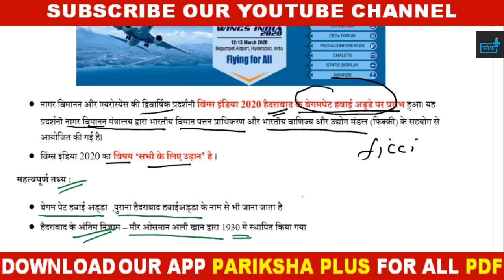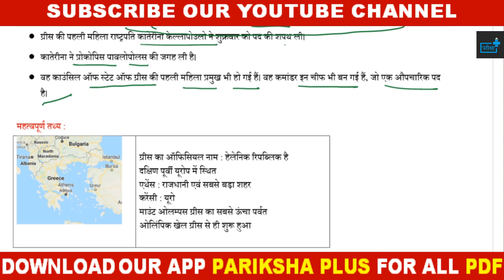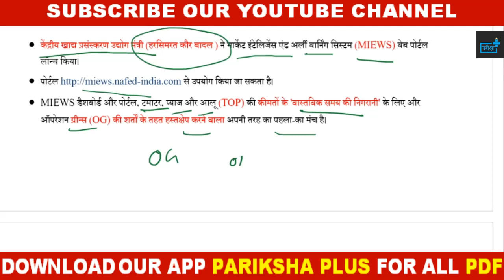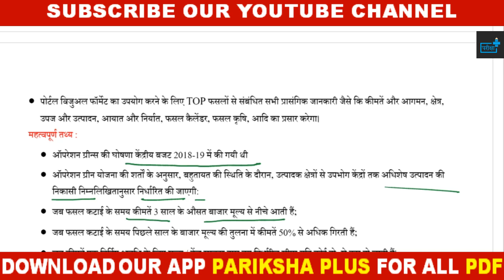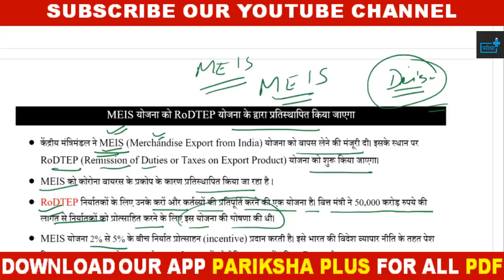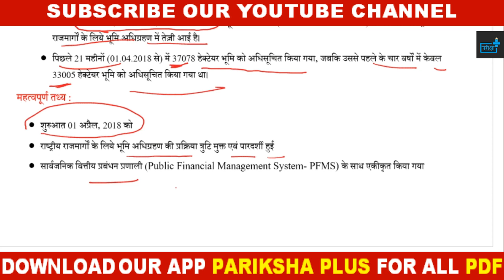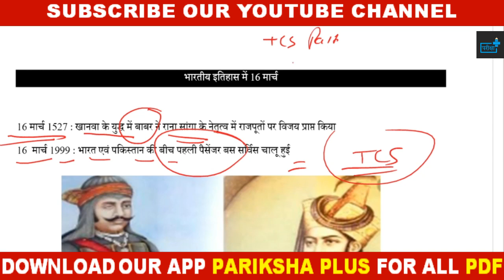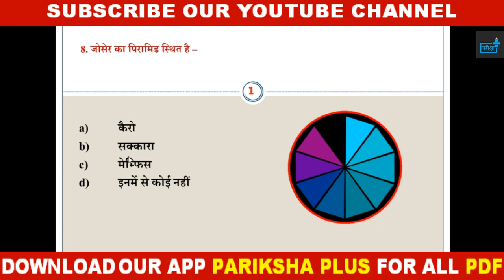15-16 MARCH CURRENT AFFAIRS - MOST IMPORTANT QUESTIONS 16 MARCH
CURRENT QUIZ
WATCH DETAIL CURRENT AFFAIRS DAILY.